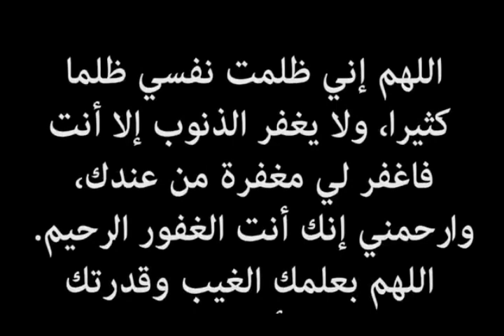دعاء الفرج | تقرب إلى الله بالدعاء